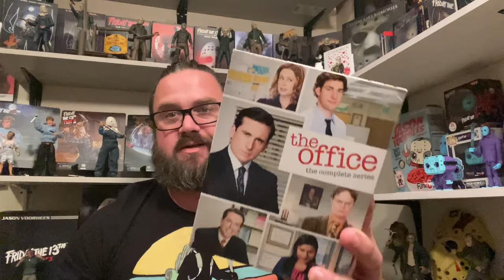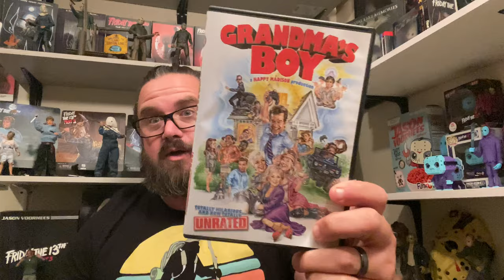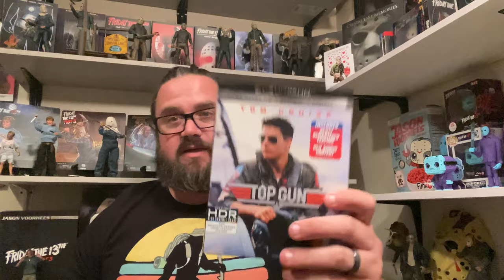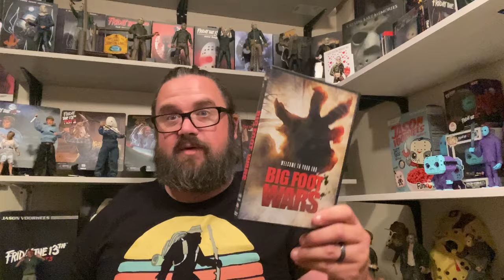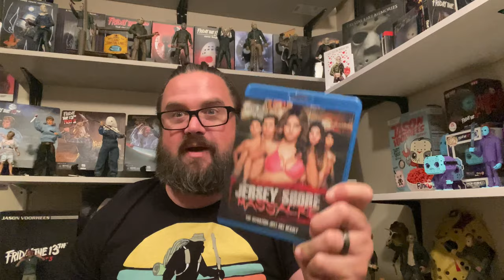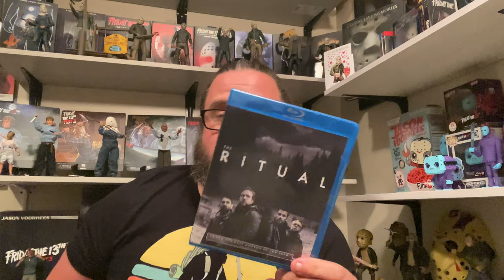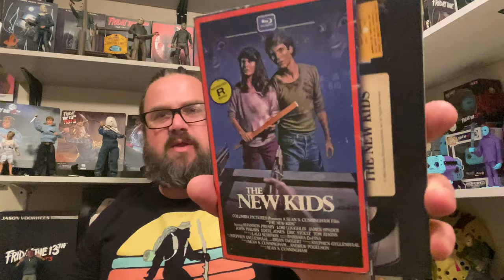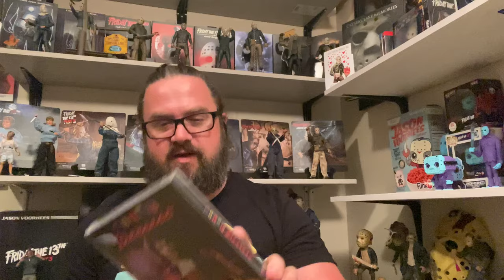“Massive” “Huge” “Mega” “Epic” “Best” “Out of Control” DvD/Blu-Ray/4K Collection Update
Warning!! This video is not suitable For anyone under the age of 14!! You have been warned!!

Make sure to SUB if your new!! HIT that damn DINGER out of the park Kent Murphy style so you know whenever we drop a new videoo!! All the links are right below!!

Johnathan Ivey aka The Leg Lock Monster